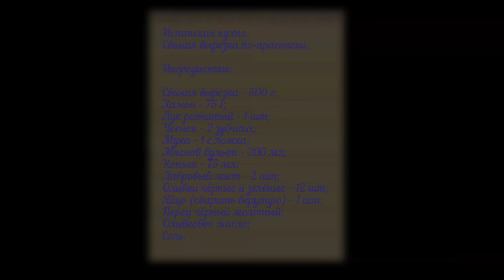Свиная вырезка по-арагонски. 🐖🇪🇦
Испанская кухня.

Ингредиенты:

Свиная вырезка - 500 г;
Хамон - 75 г;
Мука ~ 1 с.ложка;
Мясной бульон - 200 мл;
Коньяк - 75 мл;
Лавровый лист - 2 шт;
Оливки чёрные и зелёные ~ 12 шт;
Яйцо (сварить вкрутую) - 1 шт;
Перец чёрный молотый;
Оливковое масло;
Соль.